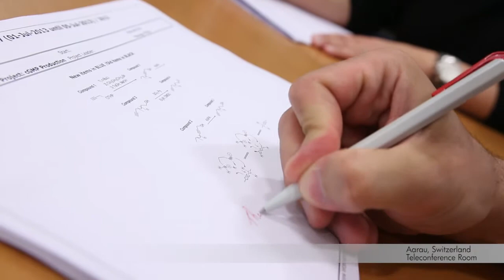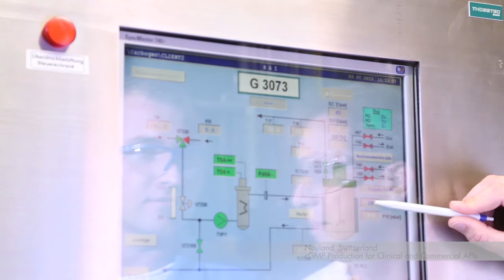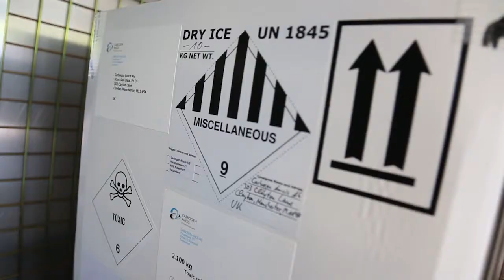CARBOGEN AMCIS -- Passion for Great Science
CARBOGEN AMCIS combines world-class chemistry skills to provide seamless drug substance and product development and commercialisation services for leading pharmaceutical and biotechnology companies. Through our customised offering we provide an array of integrated services operated in a fully cGMP compliant infrastructure, including dedicated High Potency facilities in Switzerland and India. These services supports faster, safer drug development with improved cost efficiency, helping our clients make decisions more quickly and progress more candidates through the pipeline in a shorter period of time. CARBOGEN AMCIS is part of the Dishman Group